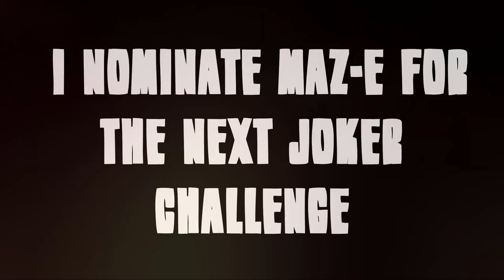The Joker Challenge [TRAILER...]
I Nominate Maz- e for the next Joker Challenge...Good Luck

The Joker Challenge: A challenge that consists of making a small montage, of all the knife kills, and making it feel Joker'esq...

Tough Challenge since editing is complicated, but the rules stand as for any editing software is allowed, but only a select few of effects you can use.